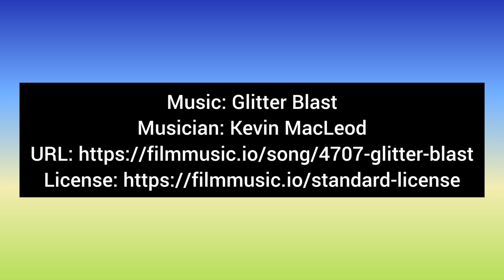A Pyraminx Solve at the Glasgow 2023 event in 12 seconds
Made it to the finals of Pyraminx.
Best personal timing of 7.32 seconds.